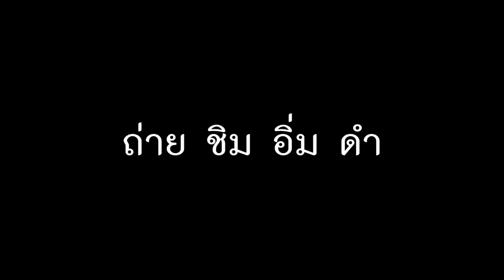Dr Film Wetsuit Cleaner C-clear : ครูบูมสอนดำน้ำ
T3B:Review Lazada Best High Performance Fabrics Dr. Film® C-CLEAR Wetsuit Cleaner